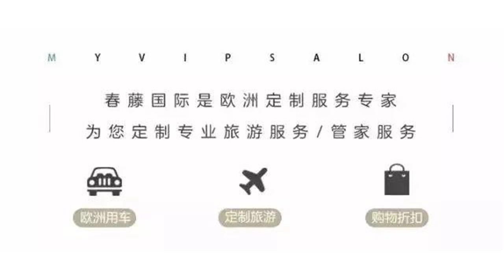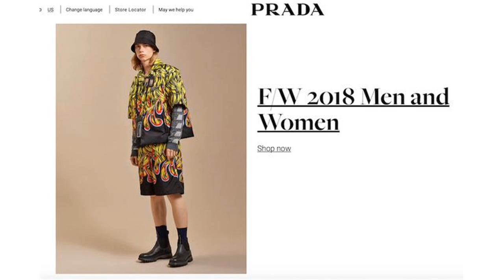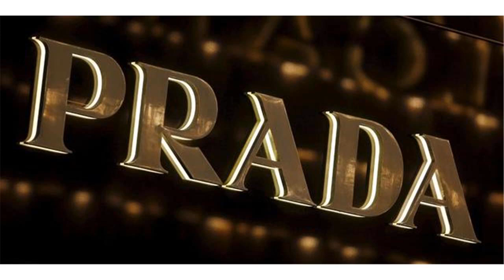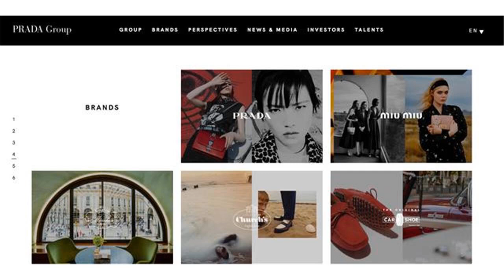Prada：与其美的平庸，不如丑出高业绩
Prada 鉴于 Prada 创意总监 Miuccia Prada 一向爱与市场“唱反调”以至 Prada 的业绩持续低迷了很久在 2016 年，经过一系列检讨后Miuccia Prada 终于妥协：“为了适应市场我们是应该作出一些调整。”修整门店、试水新零售快闪店、吸纳年轻设计师人才，以及提出数字化营销战略“Prada 365”等措施，都是品牌为应对瞬息万变的市场所做出的调整。尽管如此Prada 业绩复苏依旧十分缓慢创意总监 Miuccia Prada 坚守品牌文化不愿重复自己的设计亦不去盲目迎合年轻消费者在其他奢侈品牌与艺术家、潮牌大谈合作时也坚守着自己该有的步伐但就像业界人士所言吸引不了年轻消费者的品牌终究会被时代抛弃（Prada 1996 S/S「Banal Eccentricity」系列开启了 Ugly Chic）一直以来，Miuccia Prada 的设计都受到业内行家的追捧。她的设计不一定有多好看或者多优雅，甚至被称为“丑时尚”，但它们仿佛在释放一种强烈的时尚信号——“穿着 Prada，你就是时尚达人”。因此，Prada 仔细考虑了考虑终于决定，重塑品牌经典让品牌重新“丑